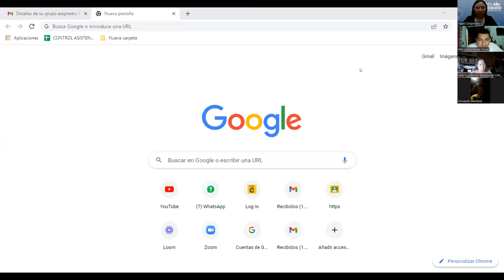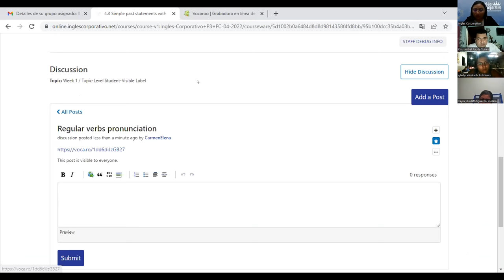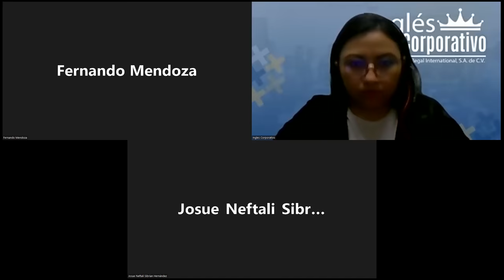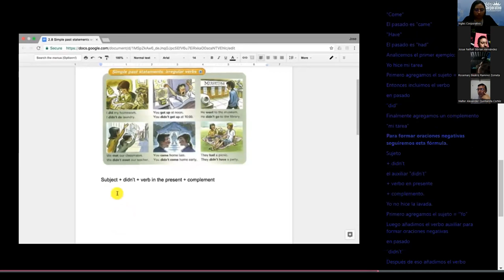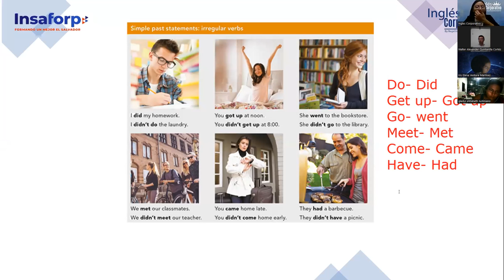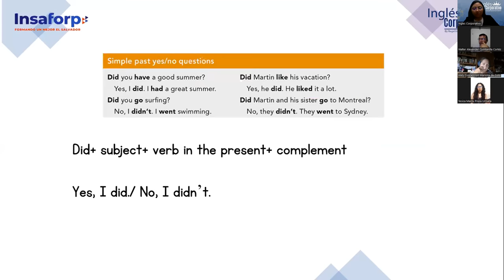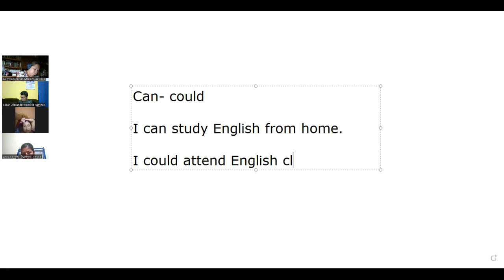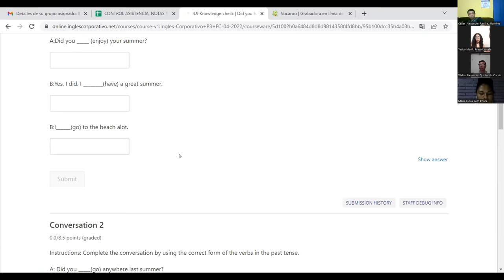Ingles Corporativo- Class 10- Irregular verbs